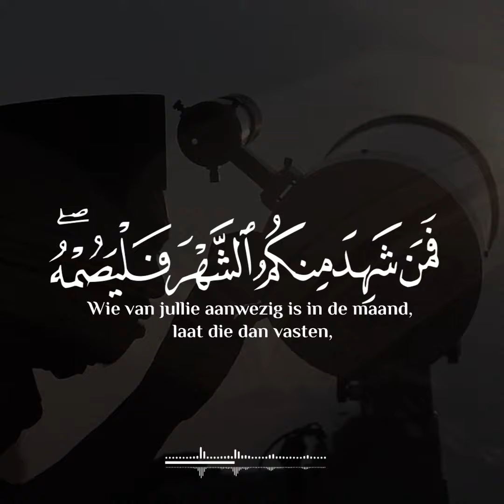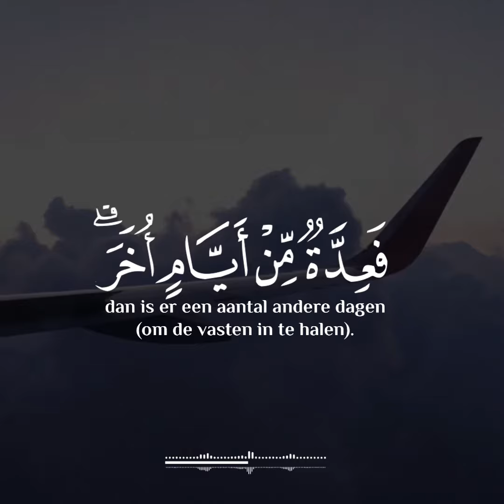Surah Al-Baqarah [183-186] | Khalid Al-Jaleel